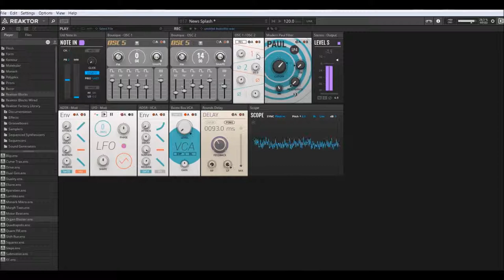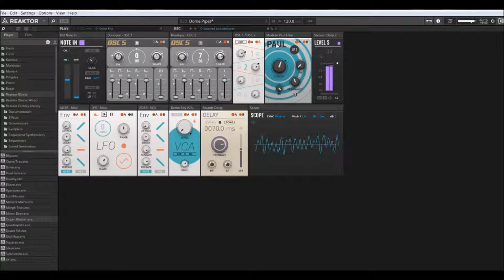Reaktor Blocks V6.3.1 | Organ Blaster | Presets Preview